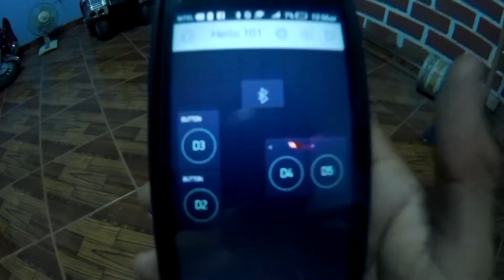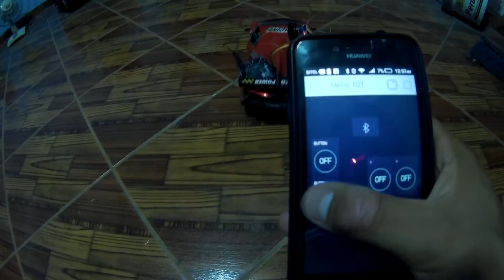Auto RC convertido a Bluetooth controlado por Celular usando Blynk y un Arduino 101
Es un pequeño proyecto en el que convierto un Auto RC convencional a uno controlado por Bluetooth con el Celular, si usamos las herramientas actuales nos ahorramos el tener que crear una app o comprar y configurar un Módulo Bluetooth.

Simplemente con un Arduino/Genuino 101 (que tiene conectividad bt nativa) y la aplicación Blynk (con soporte para bt boards), y un Driver para motores DC, y un Level Converter (solo por seguridad), este ultimo sube los 3.3v de salida del arduino a 5v y viceversa, para evitar quemar el Arduino 101, puesto que probando el L293D se quemó un otro Genuino 101 que tenía :(